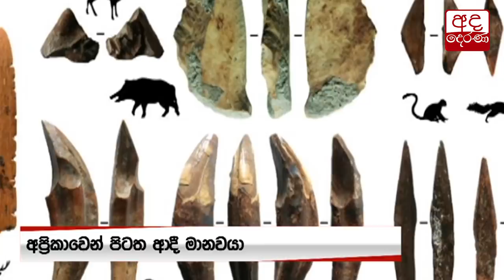ලොව පැරණිම මානවයා ගැන ශ්‍රී ලංකාවෙන් සාක්ෂි...